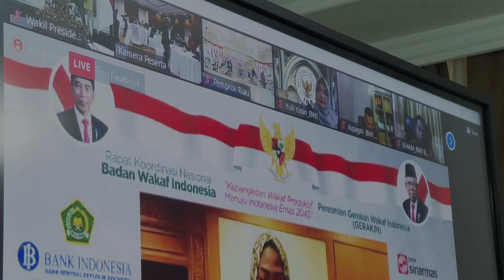Highlight Wapres 14 - 18 September 2020